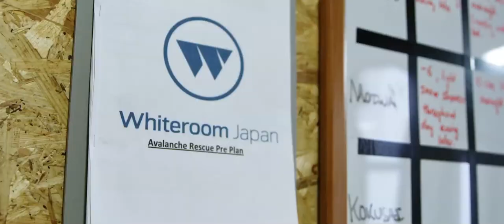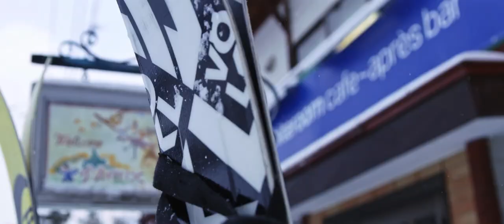Whiteroom Tours - Japan is calling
Get a taste of what it's like to join us on one of our popular Powder Tours in Hokkaido Japan.

Whiteroom Tours  is a fully licensed travel agency specialising in guided ski and snowboard tours, ski and snowboard holidays, personalised backcountry guiding trips, instructional powder tours, school and conference group travel, as well as unique travel packages to Japan.

All our staff are passionate skiers and snowboarders who are dedicated to making sure your ski holiday or guided ski tour is one to remember.